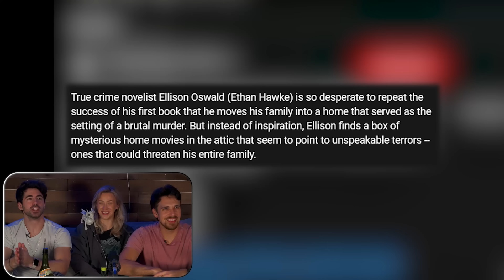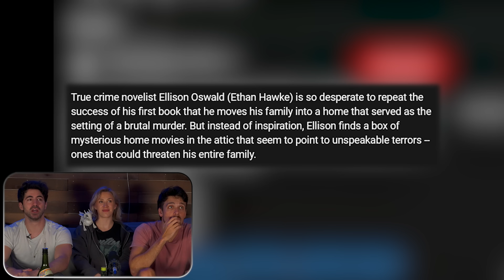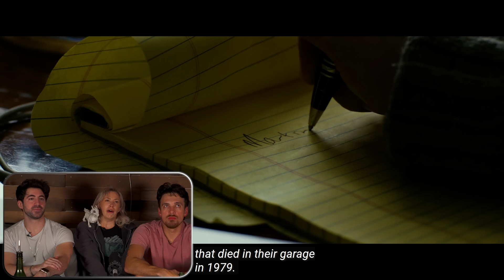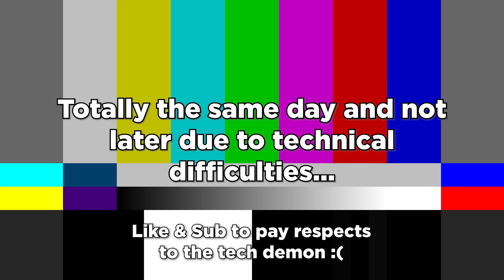Watching *SINISTER* for the first time (WAY too scary)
Sinister is a very ominously menacing movie. Its at times threatening and ominous, but 9/10 dentists might even say its forbidding or even baleful. The other dentist just said its frightening (what a loser). But its for certain eerie and alarming and disturbing and disquieting and dark and black and... (thesaurus.com ran out of synonyms so I'll have to leave it here. No, I don't just get all our video descriptions from the internet like some plagiarizing raccoon just trying to pretend to be cool and hip and chic and voguish and sophisticated and... crap, I did it again)

Thank you Julie for being in this video!
Go check out her Youtube channel here if you want better quality videos than this one: